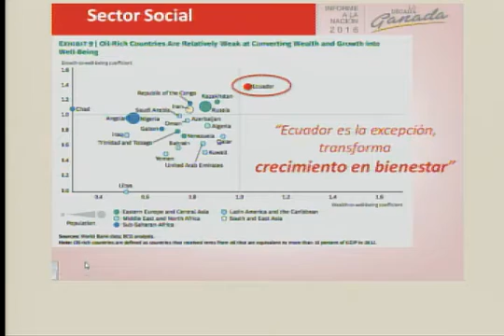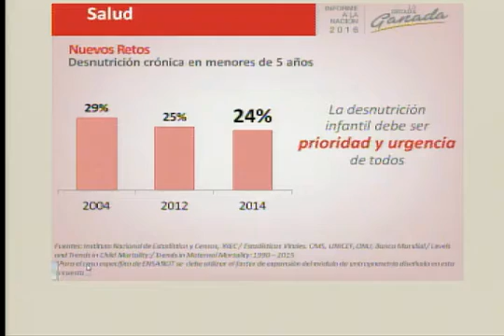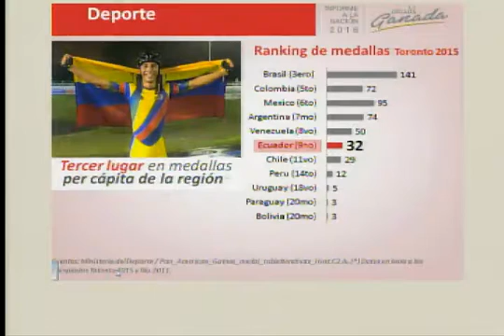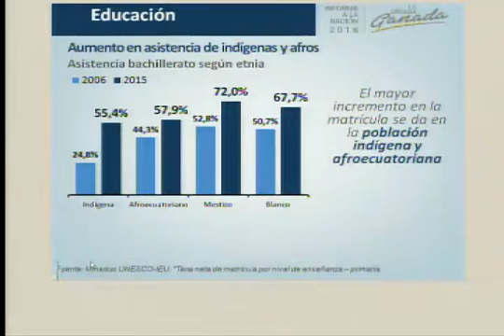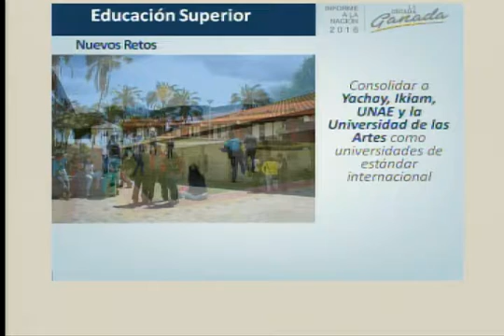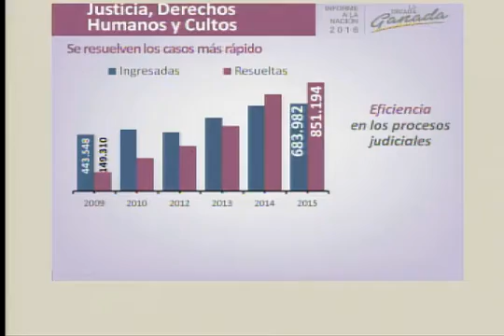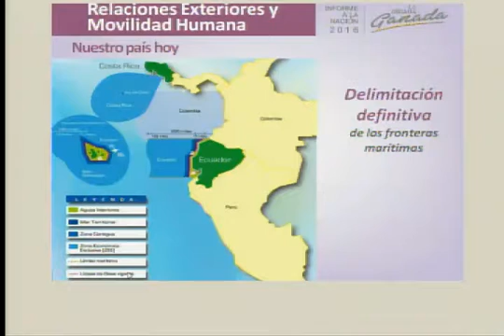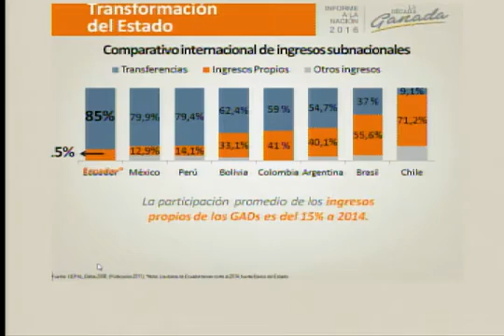Sandra Naranjo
Informe a la Nación del 24 de mayo de 2016